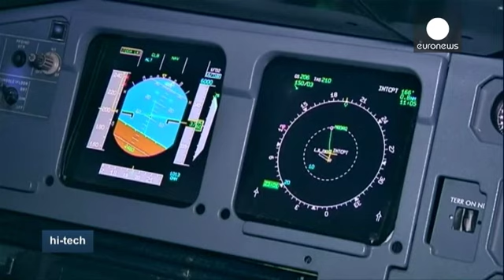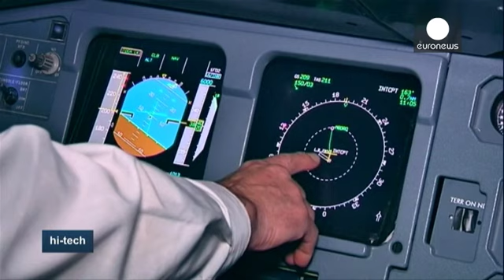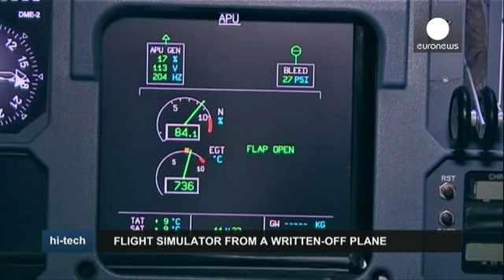Aviones más accesibles - hi-tech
Para los pasajeros con movilidad reducida,entrar y salir de un avión es hoy mucho más fácil que en el pasado pero ir al baño sigue siendo difícil, sobre todo para aquellos que utilizan sillas de ruedas.

Por ello el Airbus A320 Family cuenta con un nuevo diseño de cabina en el que se han incluído dos lavabos en la parte trasera. Dos lavabos que pueden convertirse en uno solo para facilitar el acceso a estos pasajeros.

"Estos dos lavabos están separados por un tabique que puede desaparecer. Cua…